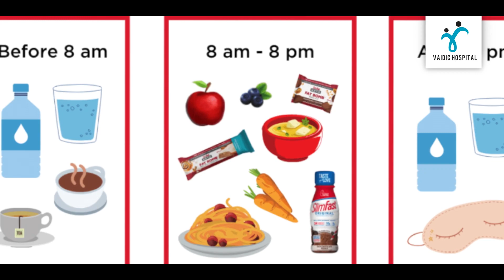Intermittent fasting क्या है सही तरीका ? || What is intermittent fasting the right way?